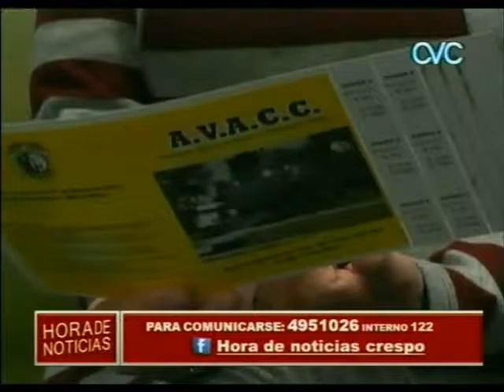NUEVO BONO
CONTRIBUCION DE AVACC ESTA A LA VENTA